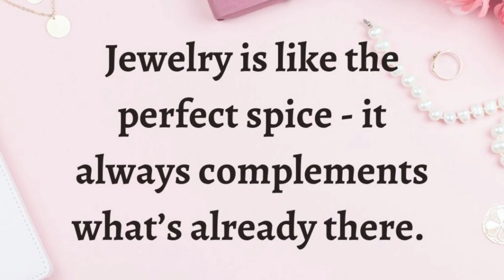“Jewelry is something that has to do with emotion|modern lookbook 6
“Jewelry is something that has to do with emotion. That aspect of jewelry really interests me.
“I like for jewelry to tell a story and to be able to talk about what I’m wearing. That’s more important to me than a name, brand, or label.”

“Jewelry is like the perfect spice -- it complements what’s already there.”
“Beauty is who you are. Jewelry is simply the icing on the cake.”